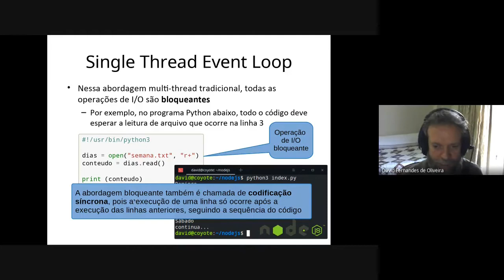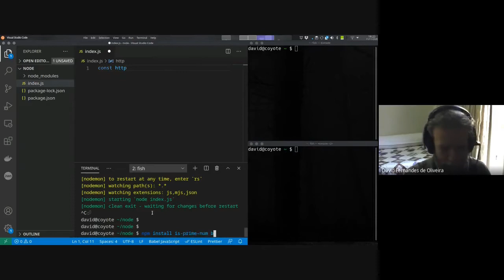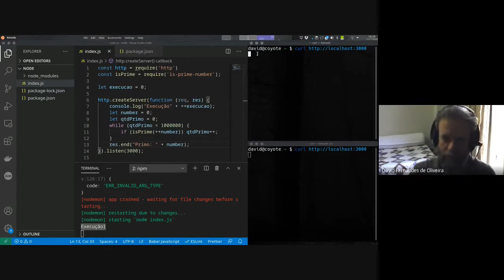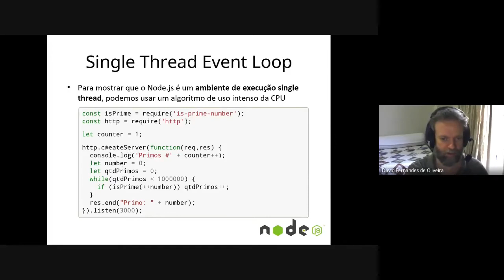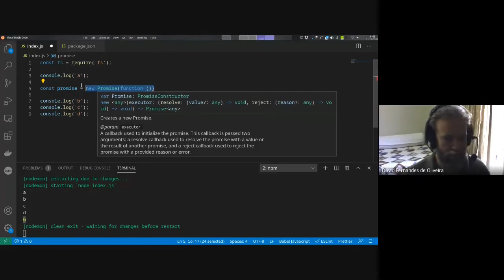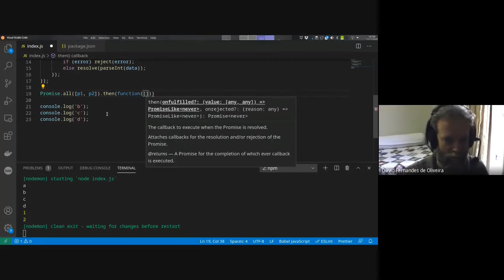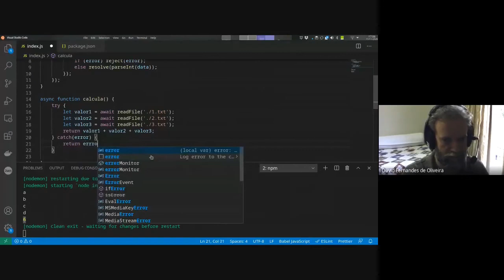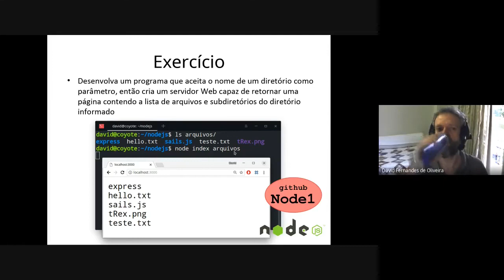Node.js - Aula 02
Conclusão do módulo sobre Node.js.